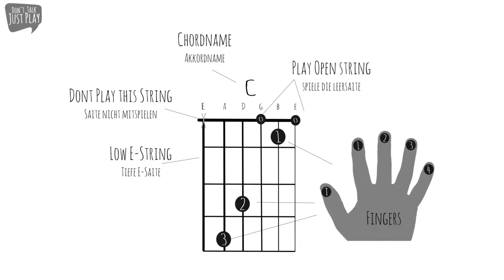BASIC- HOW TO READ A CHORDCHART - GRIFFBILDER LESEN